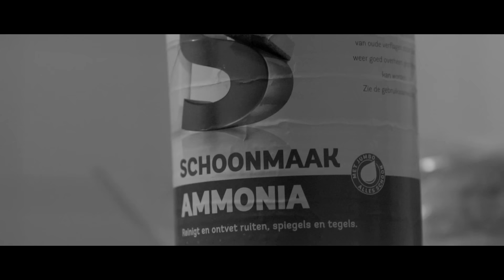COCO LOVE - MOSTA MAN❌SXTEEN ❌- PROD BY JEYBEAT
Todas las copias de este video, Seran reportadas por Copyringt.